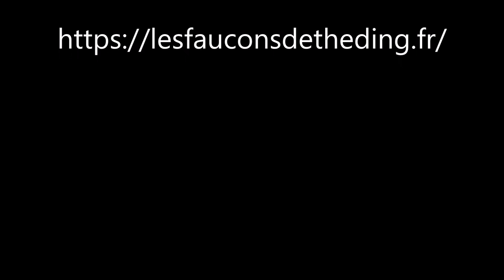Naissances n°2 à 6/10, 2ème nichée - 22/08/2021 - Les Chouettes Effraies de Théding